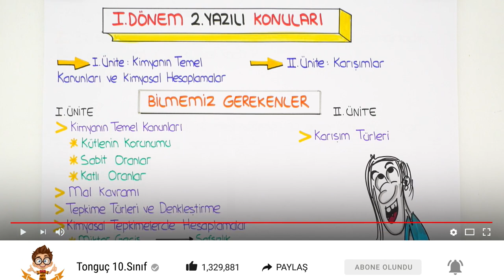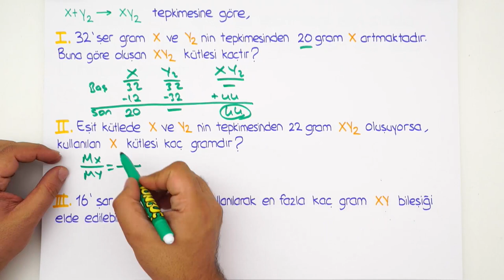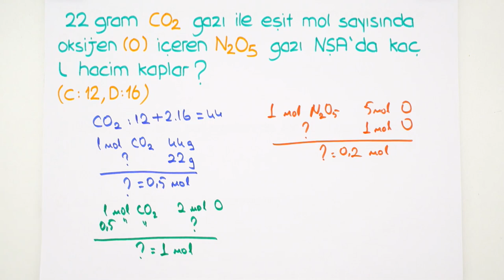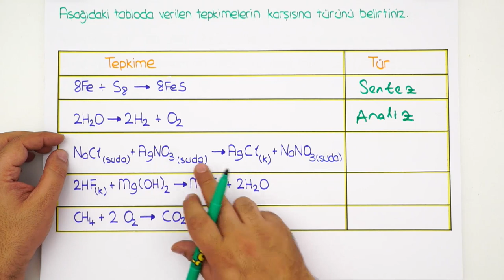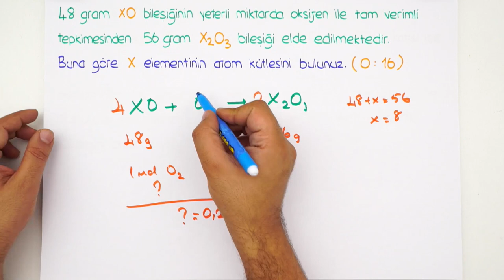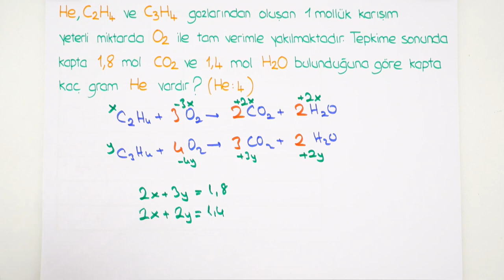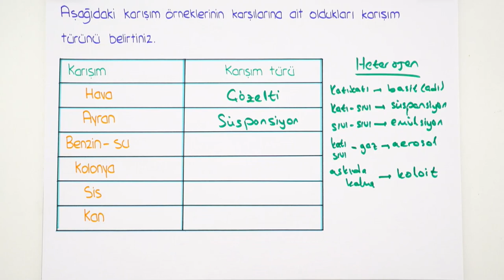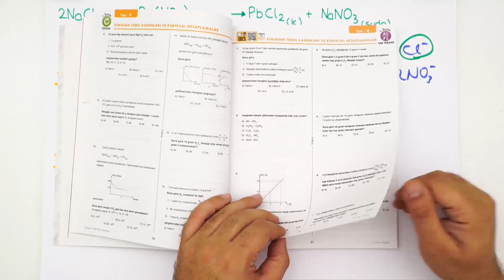10. Sınıf Kimya | 1. Dönem 2. Yazılıya Hazırlık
1.Dönem 2.Yazılı Kampı başladı! Yazılıkampı ile seni sınavlara bomba gibi hazırlıyoruz😎Kamp boyunca 10.Sınıf derslerini MEB müfredatı ve kazanımlarına göre çalışabileceksin. Kimya sınavına girmeden önce bu videoyu mutlaka izlemelisin!